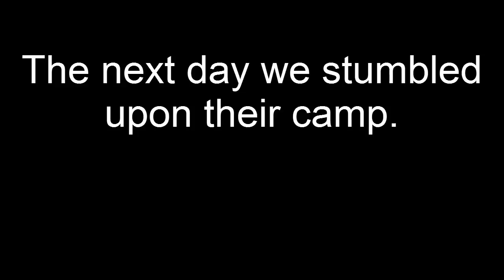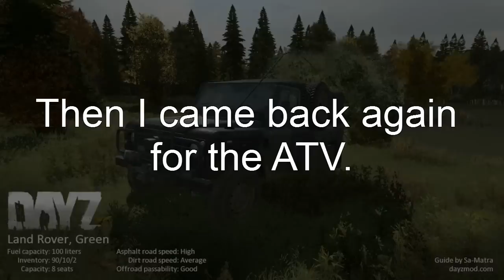Day Z - CB - Bandit Camp Retribution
Normally we'd have just taken some loot and a couple of vehicles.  But hey, if you want to drive around PKing, that's fine.  What goes around comes around.